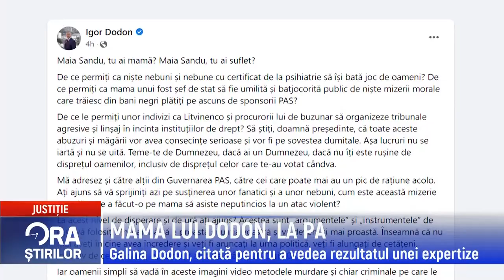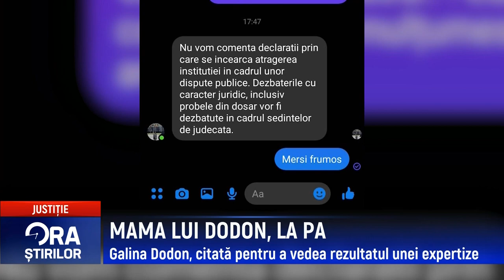MAMA LUI DODON, LA PA